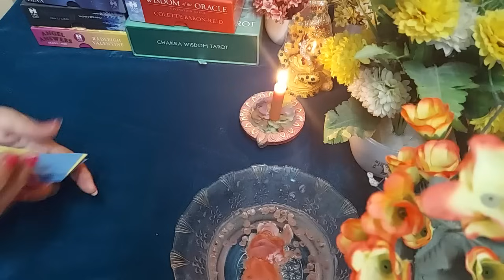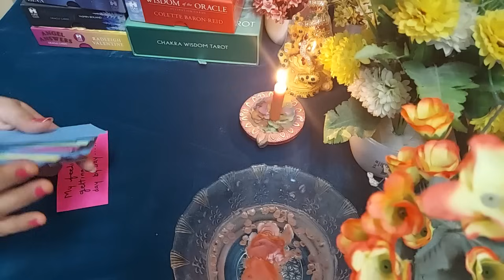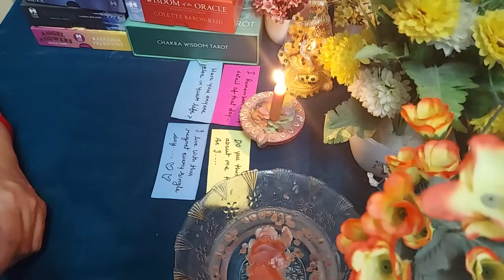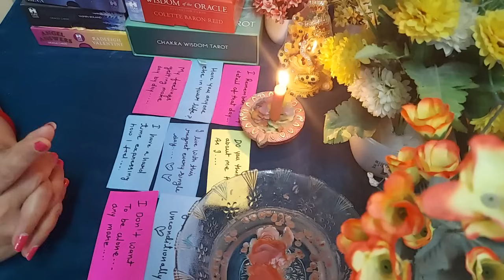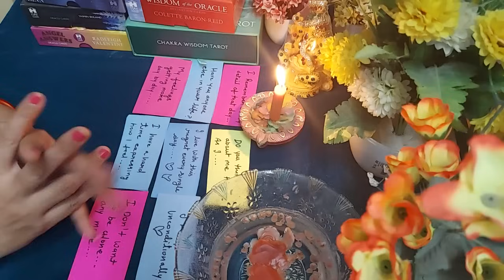❤️Candle wax reading ❤️ wo apko lekar in dino kya soch rahe hai ❤️ unka agala kadam❤️msg ❤️Timeless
Hi everyone